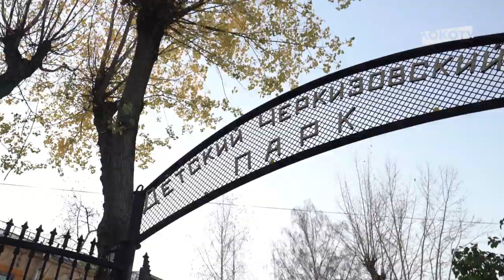ЛокоСпартак в день юбилея // Наш герой: Алексей Танонин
Нашим героем матча «Локомотив» – «Спартак» стал Алексей Танонин, в день дерби отпраздновавший юбилей, 30 лет.

Узнай его историю любви к «Локо» в соперничестве с семейными традициями, а также смотри, как Антон Миранчук поздравил преданного болельщика.